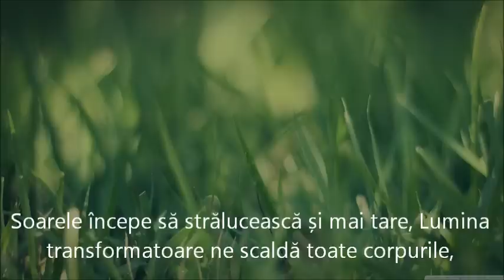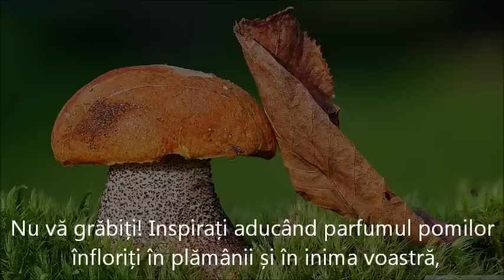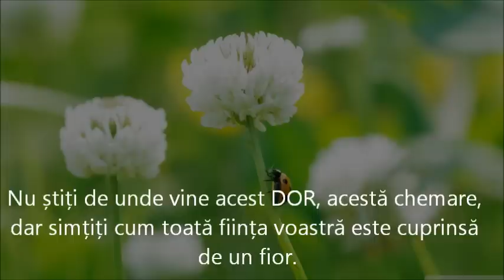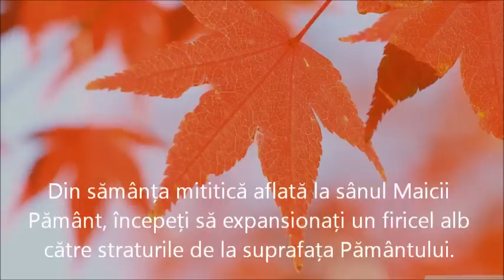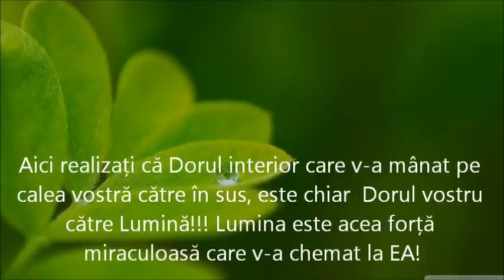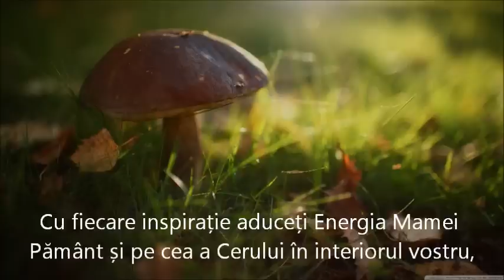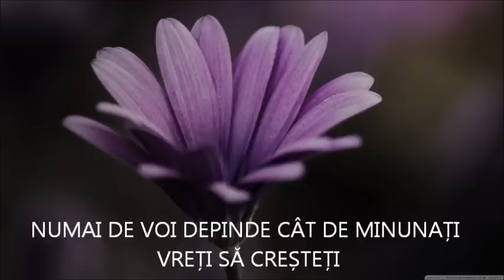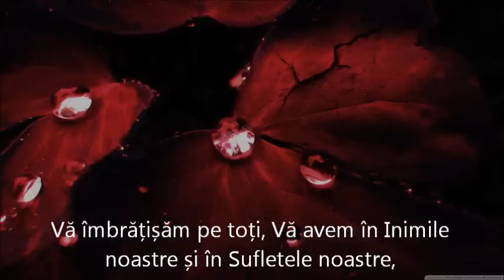MEDITAŢIA PRIMĂVERII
Meditație cu un puternic efect revigorant ce se face o singură dată pe an.